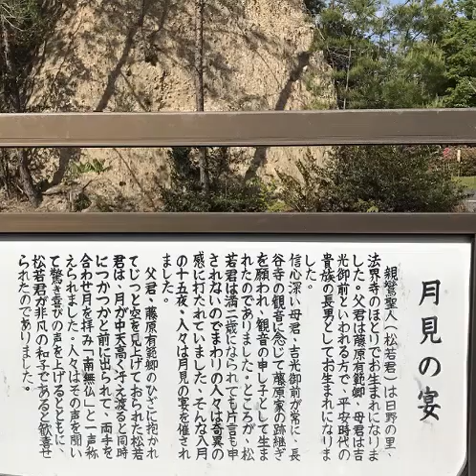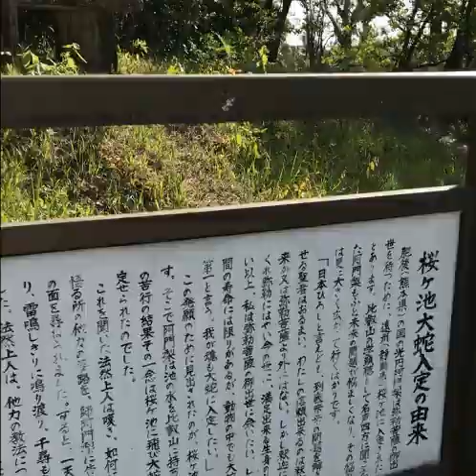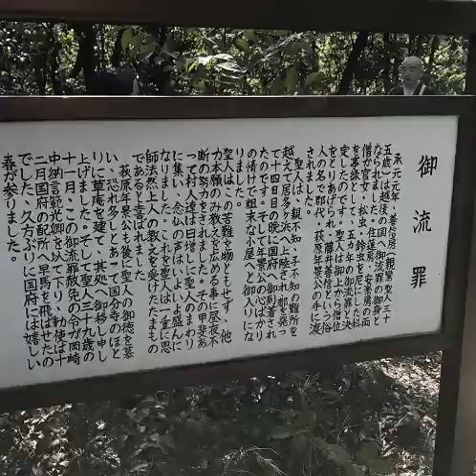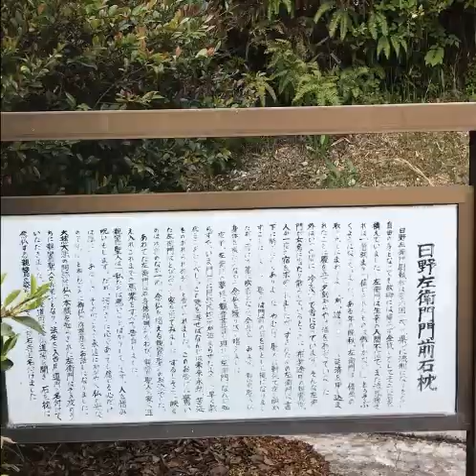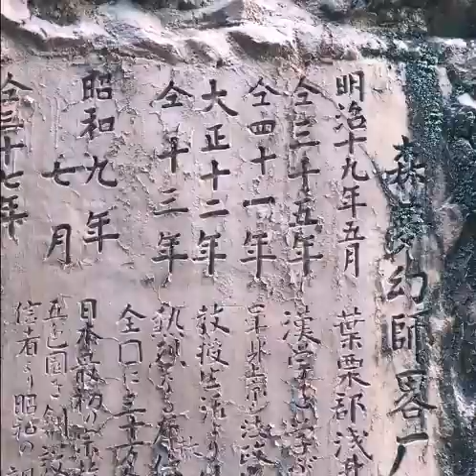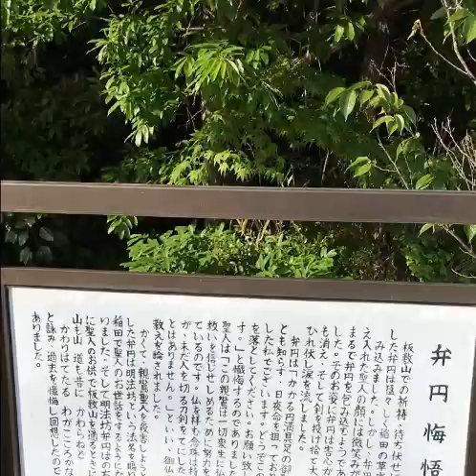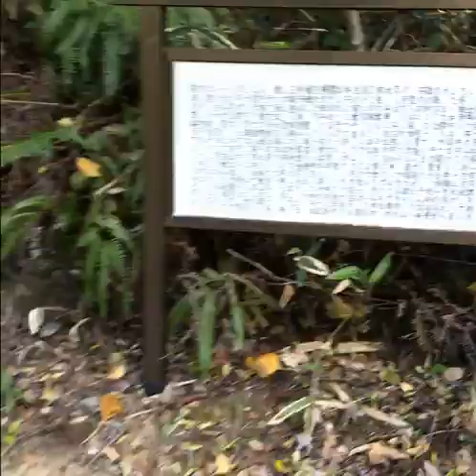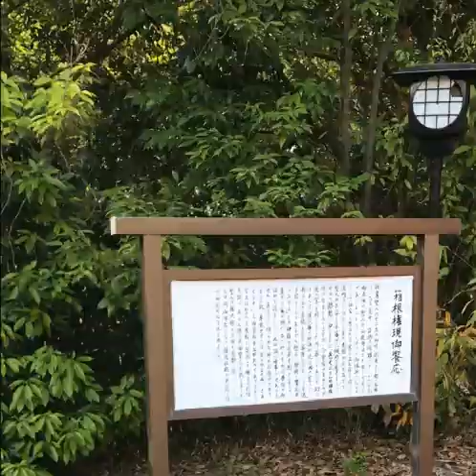五色園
愛知県日進市岩藤町一ノ廻間932-31にある。

五色山大安寺を中心した
敷地面積約２０万坪の宗教公園

浅野祥雲作の１００体以上もの
人形作品が立ち並ぶ日本唯一の
仏教テーマパーク

園内の石像人形は
親鸞聖人のお話を再現している。

設備屋の適当田舎暮らし